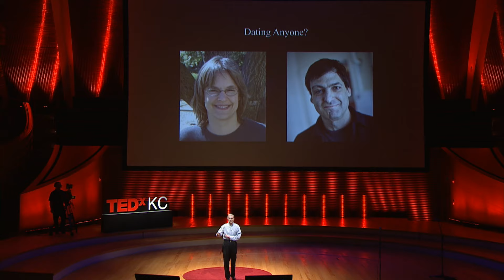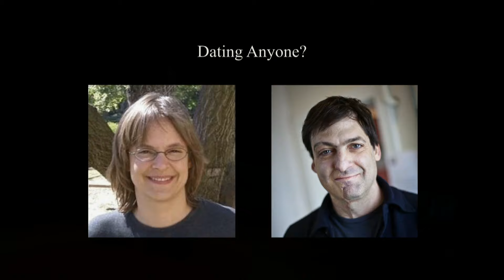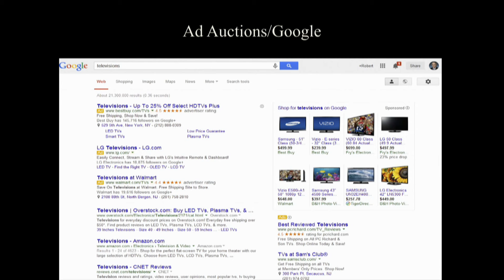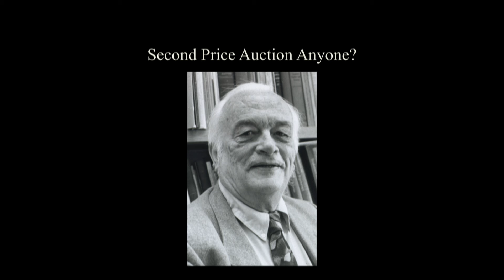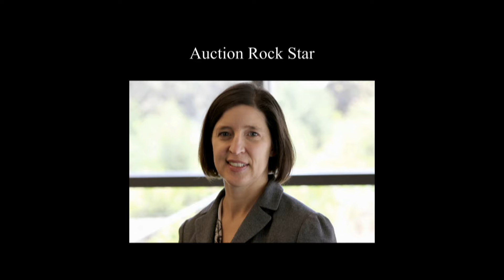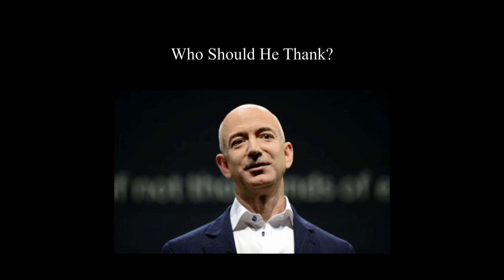An economist walks into a bar | Robert Litan | TEDxKC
This talk was given at a local TEDx event, produced independently of the TED Conferences. Litan's talk explores the surprising role economists have played in the development of the internet economy -- and quite possibly your love life.

As an economist and attorney, Litan has had nearly four decades of experience in the worlds of the law, economic research and policy, and as an executive in the private, public and government sectors. He has directed economic research at three major organizations – The Brookings Institution, The Kauffman Foundation and Bloomberg Government – and authored or co-authored 27 books on a variety of economic topics. His most recent book, “The Trillion Dollar Economists,” will be published by Wiley Press this September.

Litan currently is a non-resident senior fellow at Brookings; counsel to Korein Tillery, a law firm based in St. Louis and Chicago specializing in large case litigation; chief economist at Main Street Genome, a D.C.-based startup providing financial analytics to small businesses; and a regular contributor to the Think Tank blog published by The Wall Street Journal.